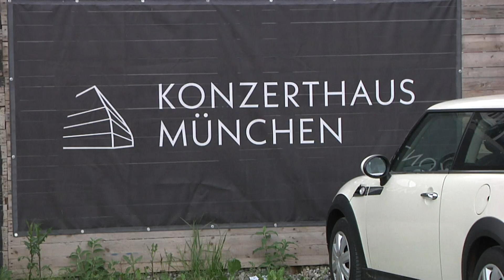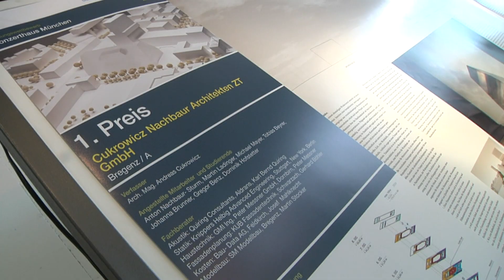Konzerthaus in der Krise – hinter dem teuren Prestigeprojekt im Werksviertel tun sich politische F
Der geplante Kultur-Bau im Werksviertel ist ein echtes Prestige-Projekt. In Zeiten von klammen Kassen werden jetzt allerdings seitens der Staatsregierung kritische Fragen gestellt und Zweifel geäußert. Timo Miechielsen und Mario Herb über den aktuellen Stand der Dinge.